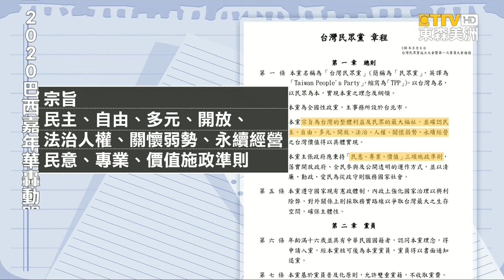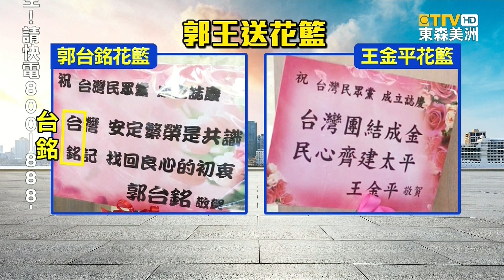新聞廣角鏡 柯文哲組黨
關心 台灣政壇原子彈，台北市長 柯文哲 宣佈，本週首創「台灣民眾黨」，簡稱「台銘黨」或「民眾黨」。 東森「新聞廣角鏡」單元，特別推出新專題，「柯文哲組黨」，帶觀眾 深入分析。